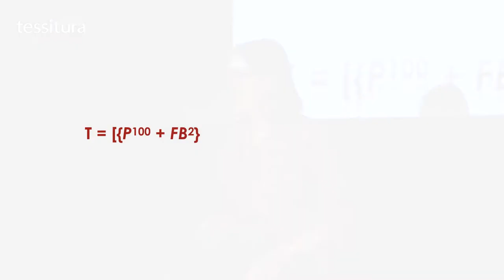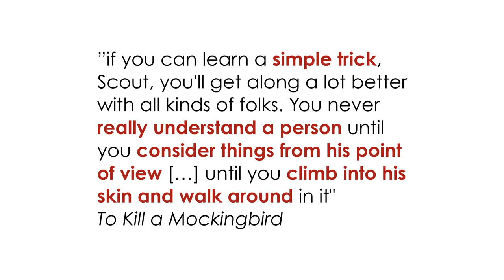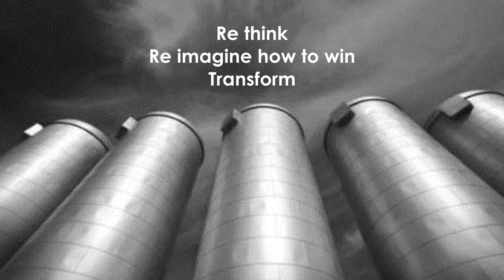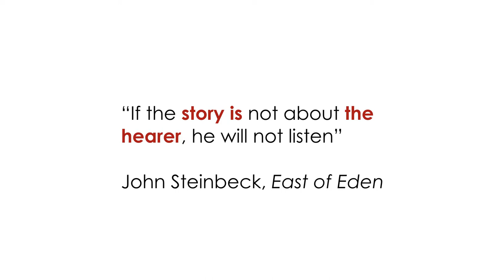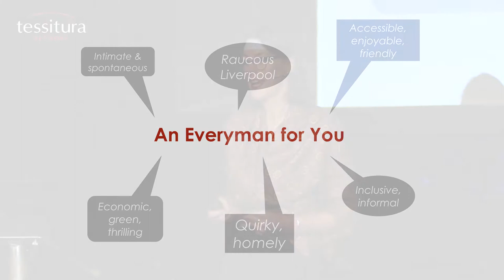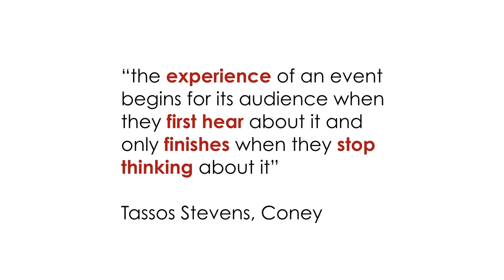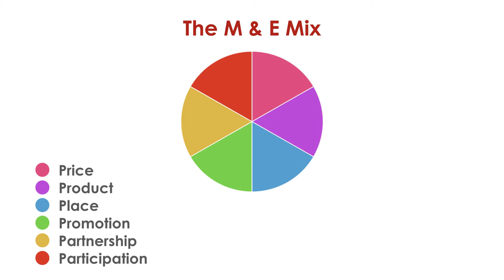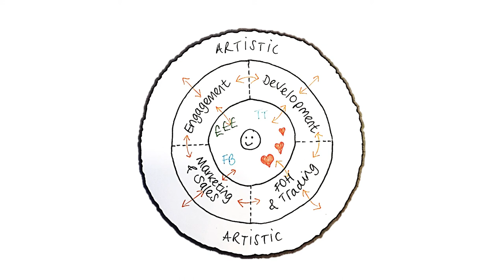The Audience π, Tessitura’s Innovator Series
Sarah Ogle, Marketing & Communications Director, Liverpool Everyman and Playhouse presented her talk “The Audience π” live at the Tessitura European Conference held at Wales Millennium Centre during November 2017, as part of Tessitura’s Innovator Series

Is there a magic formula to growing your audience? Might the traditional marketing mix of product, price, place and promotion be extended to include participation and partnership beyond the marketing department? Sarah discussed how organisations can grow their audience pie by developing a shared plan, focusing together on mission and audience.

With a passion for theatre and sharing that with others, Sarah Ogle began her career at the Everyman and has previously worked at Manchester Royal Exchange, Blackpool Grand and Birmingham Rep. In 2002 she returned to her home city of Liverpool where she has helped rejuvenate the two theatres’ audiences and reputation, including the rebuilding of the award winning new Everyman. A guest lecturer at Liverpool Institute of Performing Arts (LIPA), Sarah is Course Director for UK Theatre’s Essentials of Marketing Course. She is currently on the board of the UK Arts Marketing Association and of Tmesis Theatre Company.